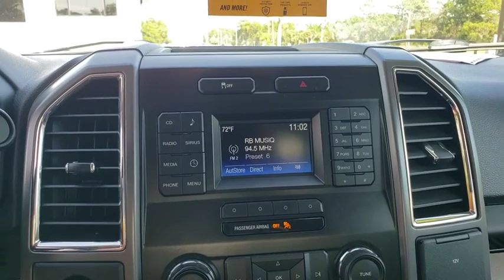2015 Ford F-150 Cocoa Beach, Palm Bay, Kissimmee, Deltona, Titusville, FL P1117A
Gold Used 2015 Ford F-150 available in Titusville, Florida at Parks CDR Space Coast. Servicing the Cocoa Beach, Palm Bay, Kissimmee, Deltona, FL area.

5600 U.S. 1